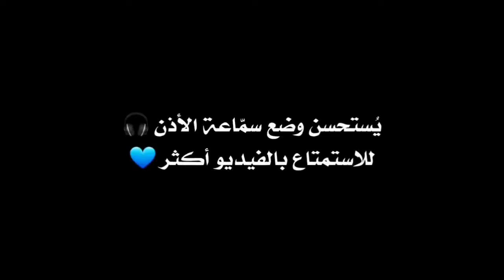أجمل ما قاله المعلقين عن ليونيل ميسي ٢٠٢٠ 🔥😍❤️